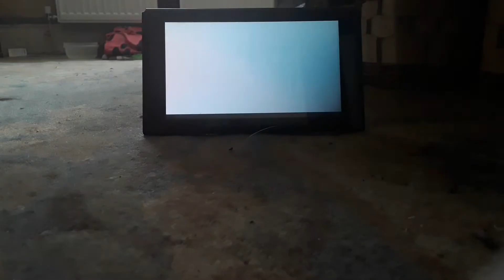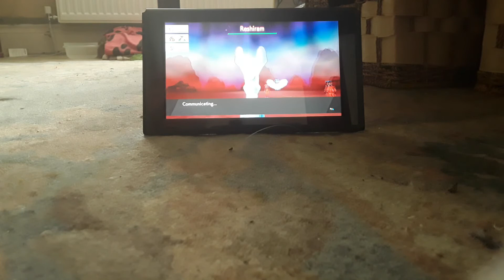Reshiram is cool I know I'll get the Shiny soon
Kirk believes in me 💖💖🌺🌺